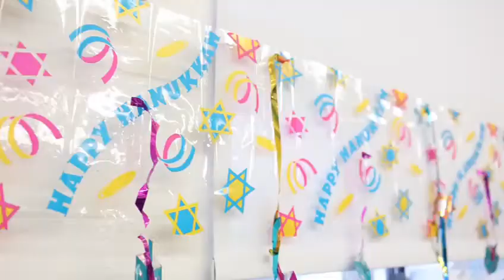A Mission Beyond Education Trailer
HFS Annual Campaign 2022